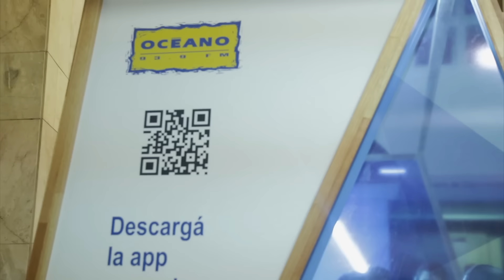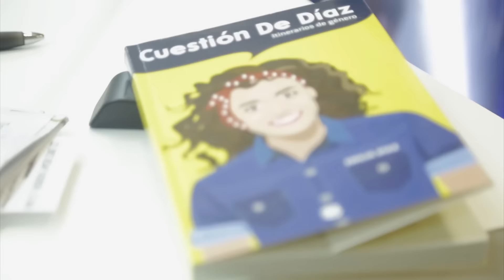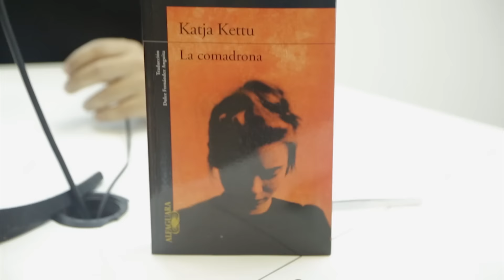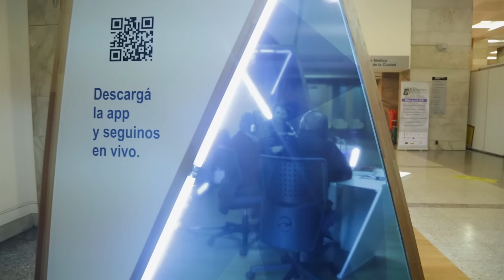Abrepalabra - Feria del libro 2015